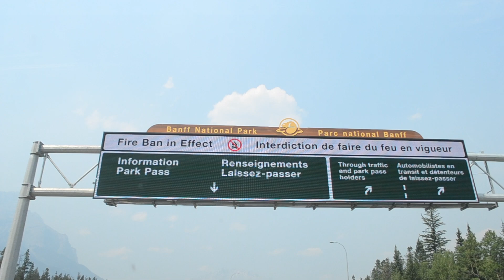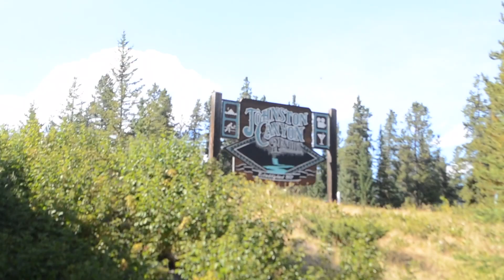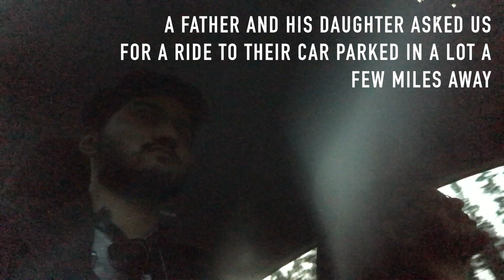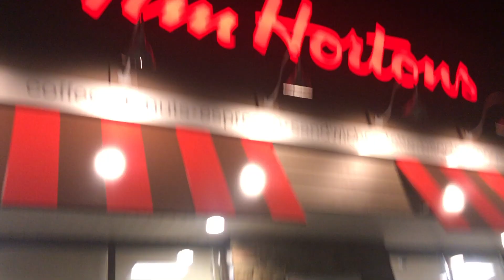Uncovering Banff - Part 1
The first part of my trip to Banff!

Parts II and III COMING SOON